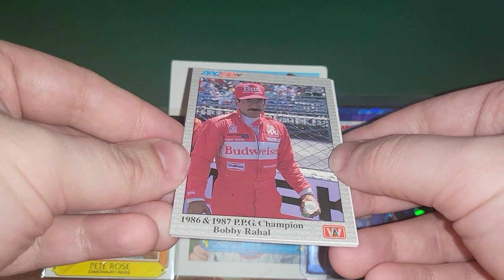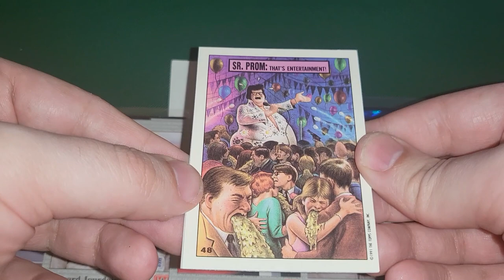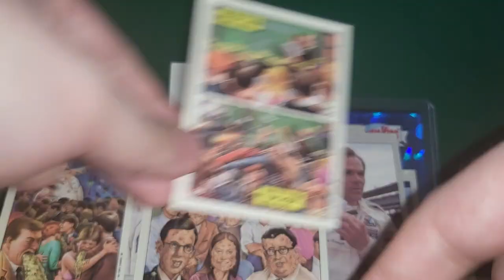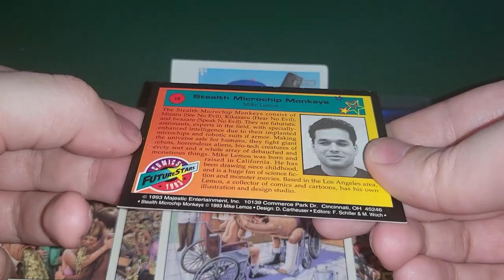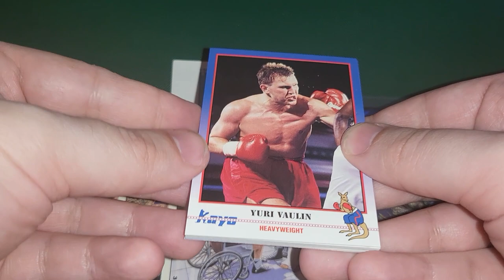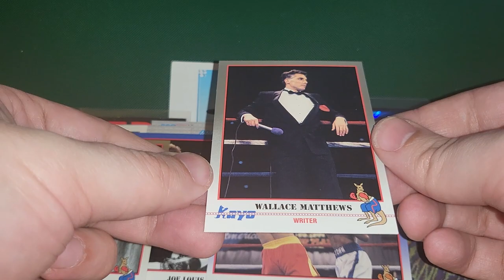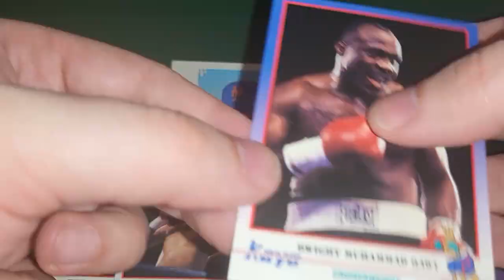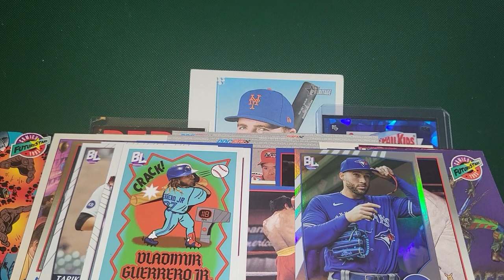Mystery Packs - Boxing, Racing, Baseball Trading Card Pack Opening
Did you go to Toxic High? Were you part of the Acne Club? Or do you like racing cards?

"After Work" by CyberSDF